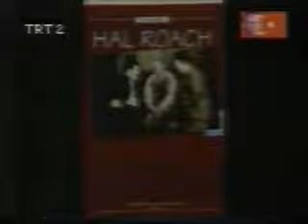ATİLLA DORSAY LOREL VE HARDY İ ANLATIYOR - DENİZ YAYIN TV